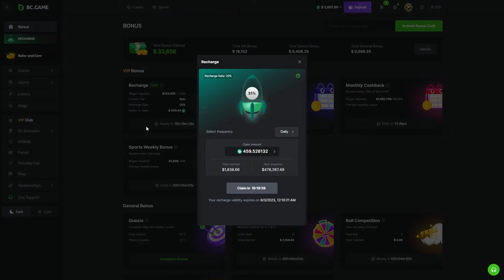THIS MADE ME GO ALL IN ON SUGAR RUSH...